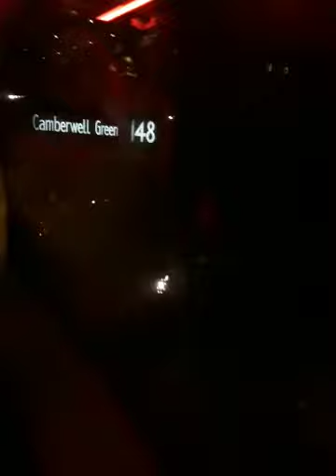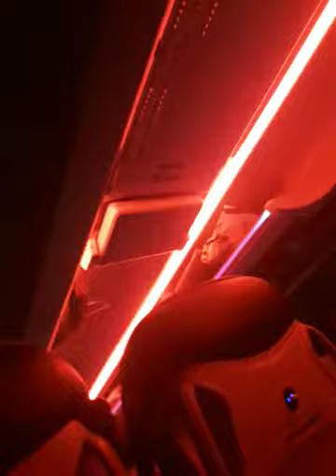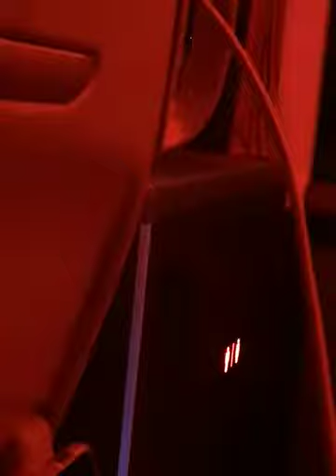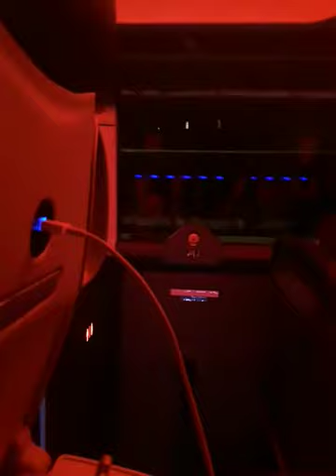Coming home from a coach trip (yeterday)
See frankie going home from a coach